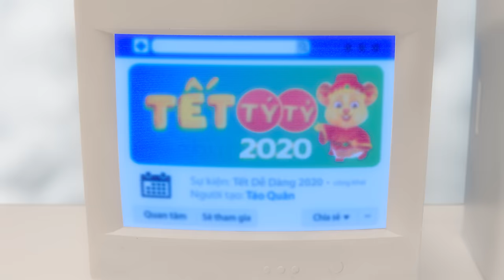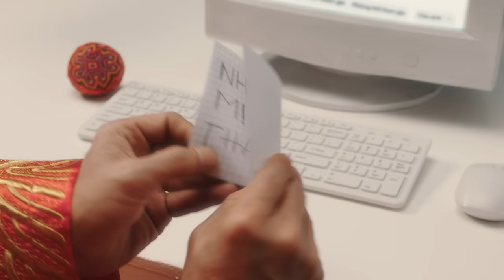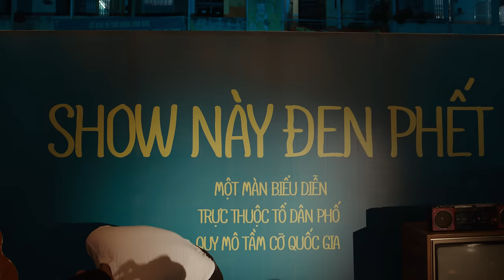Làm gì phải Hốt - JustaTee x Hoàng Thùy Linh x Đen | Official Music Video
👉Lyrics:

Tee:
Gà là gà đang gáy, ó o 1 ngày lại tới
Lòng thì buồn hấp hối, lắng lo đủ thứ trên đời
Vợ thì ngồi 1 góc, đếm hoá đơn xong rồi bật khóc
Thằng Tèo thì nheo nhóc, đá ống bơ trừ bữa cơm ngon
Lương thì chưa kịp tăng
Xe thì hết cả xăng
Mong chờ bao mùa trăng (trăng) mà mút mùa Cò Không Tiến (tiền không còn)
Ăn còn không đủ no
Trăm ngàn thứ phải lo
Đang bình yên tự do mà chưa về mo đã lo sốt vó

Tết đến nơi rồi
Ôi zồi ôi các anh mình ơi
Toang đến nơi rồi
Ôi zồi ôi các em mình ơi
Nhìn mà hết cả hơi rồi
Các mình ơi, hỡi các mình ơi
Căng thế nhỉ

Làm gì mà phải Hốt
Làm, làm gì mà phải Hốt
Việc của mình là đón Tết đến không lo toan
Việc gì phải Hốt
Việc, việc gì mà phải Hốt
Việc của mình là đón Tết đến thêm dễ dàng, yeah

H.T.Linh:
Sớm tinh mơ sao nghe bao tiếng trai làng
Đang náo nức hẹn hò vui hát ca
Làm mình cũng vui lây đi ngay ra trước hiên nhà
Chỉ dám đứng xa xa vì hết mana (hết mana)
Nhìn nơi đâu cũng là tiệc
Nhà còn bao nhiêu là việc
Ứ Ừ, Mị cũng muốn chơi
Tìm cây son đánh lên môi
Dòm vào ví hết cả hồn
Ứ Ừ, Mị vẫn muốn chơi

Các mình ơi, hỡi các mình ơiii

Đen:
ViettelPay trả Đen tiền cho đoạn rap dài một phút
Để dành tiền đó ra tết làm show, hi vọng chỉ lỗ một chút
Mong chị kế toán ở bên đó , luôn mạnh khoẻ và luôn vui
Chuyển tiền em sớm, cho em còn tính, plan em đã lên xong xuôi
Cả năm cày cuốc kiếm đồng vốn, khát khao này chưa bao giờ vơi
Đưa nhạc rap bay đi thật xa, đi làm show ở khắp mọi nơi
Em muốn fan em vui, cùng vui ca reo hò
Nhưng đôi khi tiền không có, như muốn đá mà bị treo giò
Nhiều khi mong có nhiều nhãn hàng chạy đến dúi cục tiền màu xanh
“Các chú cứ yên tâm viết nhạc, việc kinh phí cứ để bọn anh”

👉Credit:
Sáng tác & sản xuất: JustaTee
Lời Rap: Đen
Cố vấn âm nhạc: Hồ Hoài Anh
Phối Khí: BeeBb
Mix - Master: Xuân Ty, Vũ Thắng
Make up Ca sĩ: Đăng Vy
Make up Ca sĩ: Minh Lộc
Stylist: Hoàng Ku
Khách mời đặc biệt: NSND Công Lý (Táo Quân) , Trâm Anh (Vợ Tee)

© Bản quyền thuộc về Justateemusic và ViettelPay
© Copyright by JustaTeeMusic and ViettelPay ☞ Do not Reup